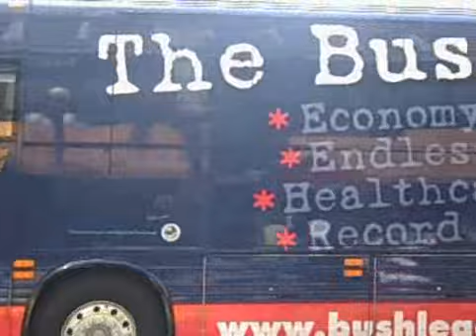GOP Bush Legacy Bus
GOP CONVENTION SIGHTS AND SOUNDS: The Bush Legacy bus rolls through downtown St. Paul. Recorded by Contra Costa Times reporter Lisa Vorderbrueggen on a Flip Video camcorder.